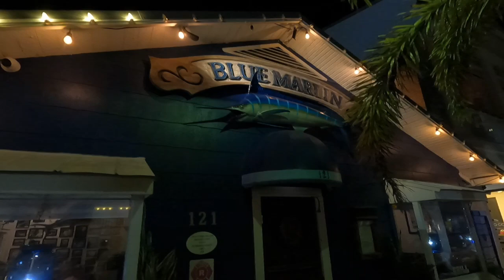Live Music at Blue Marlin AMI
Blue Marlin on AMI / Bradenton Beach.

All ages, no cover, delicious food, libations and live music in the courtyard from 7-10 PM. Swing on by.